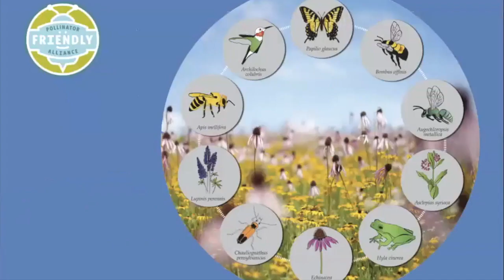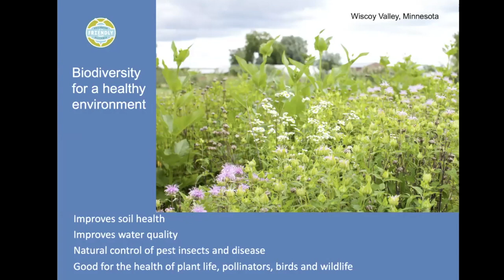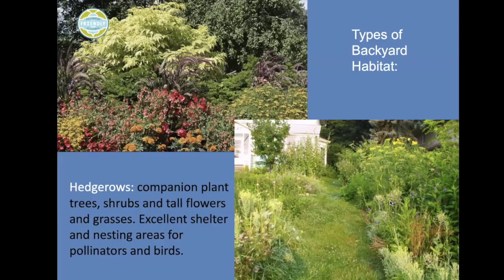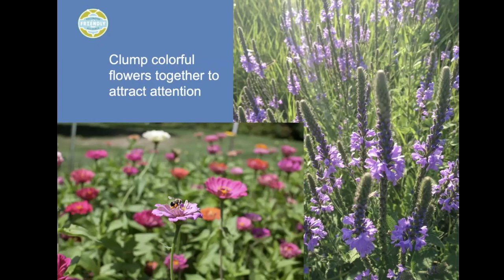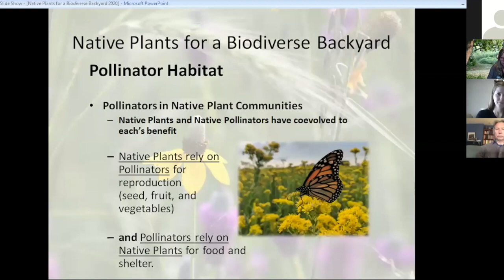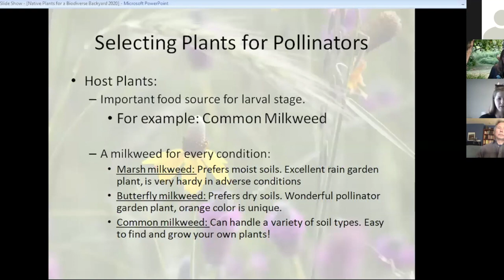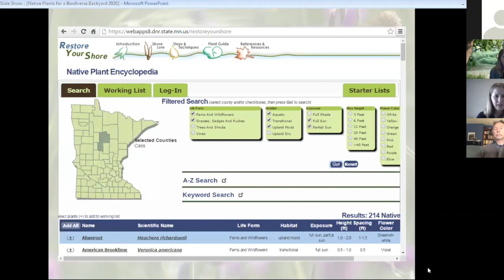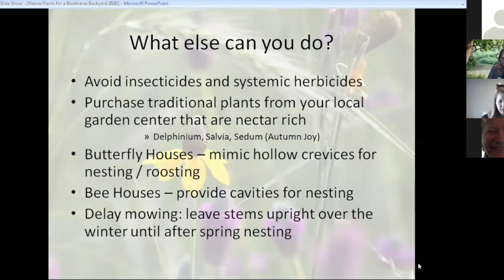Earth Chapter 1: Biodiverse backyard and native plants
Backyard biodiversity for pollinators with Laurie Schneider (Pollinator Friendly Alliance), and Native plants for a biodiverse backyard with Bre Bauerly (Minnesota Native Landscapes), presented by Pollinator Friendly Alliance as part of an ecology and conservation webinar series, Earth Chapters.